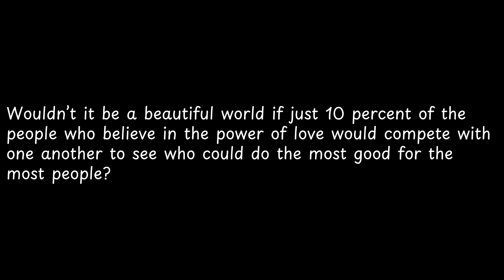Wouldn’t it be a beautiful...| Tesla's Ethereal Echoes: Whispering the Wisdom of the Ages